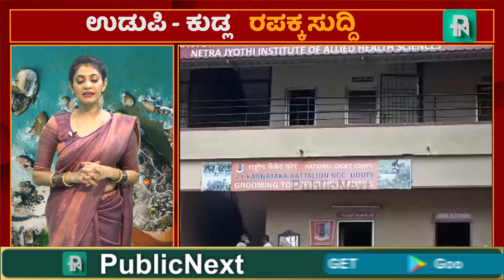ಉಡುಪಿ - ಕುಡ್ಲ ರಪಕ್ಕ ಸುದ್ದಿ - 31-07-2023